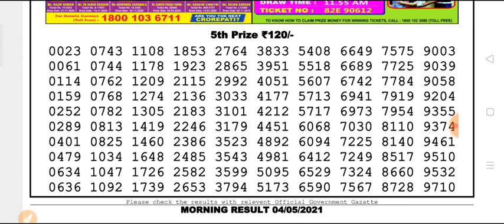Nagaland state lottery 11:55 a.m.04.05.2021 Teesta morning result Today live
Nagaland state lottery 11:55 a.m.04.05.202 Teesta morning result Today live